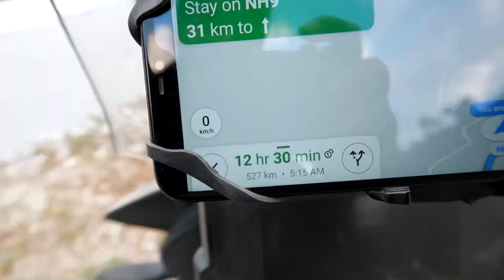[ep 05] BELIEVE OR NOT THIS IS INDIA-NEPAL BORDER | DHARCHULA TO PITTORAGARH | SJ VLOGS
About Video :
BELIEVE OR NOT THIS IS INDIA-NEPAL BORDER | DAY-5 | DHARCHULA TO PITTORAGARH | SJ VLOGS

This is the day-5 of our first ride in himalayas with ktm 90 adventure.
We saw the real kumaun region of uttarakhand and explored the road of Dharchula to Pittoragarh.

About Me :

Hello ji, Pahchana? Agar roj video dekhte hoge to pahchan lia hoga warna mai bta du, Mai Shubham hu. I am an Engineer cum Content Creator. I travel and create stories for you in the form of Video.

Thank you, for taking interest in @sjvlogsss